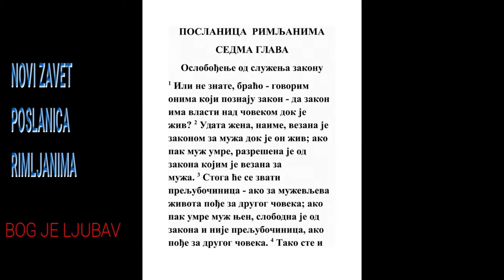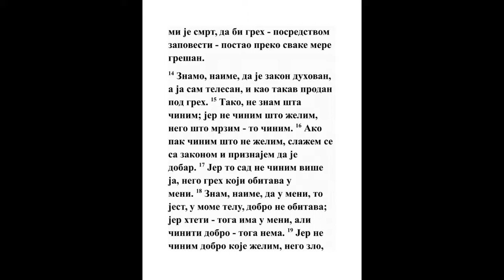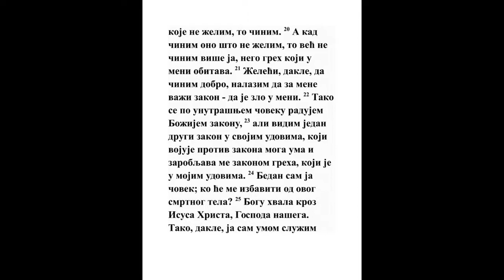POSLANICA RIMLJANIMA SEDMA GLAVA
1 Ili ne znate, braćo (jer govorim onima koji znaju zakon), da zakon vlada nad čovekom dokle je živ?

2 Jer je udata žena privezana zakonom za muža dokle god on živi; a ako li muž njen umre, razreši se od zakona muževljeg.
Mt. 19:6, 1 Kor. 7:39
3 Zato, dakle, dok joj je muž živ biva preljubočinica ako pođe za drugog muža; a ako joj umre muž prosta je od zakona da ne bude preljubočinica ako pođe za drugog.
Mt. 5:32, Mk. 10:11, Mk. 10:12, Lk. 16:18, 1 Kor. 6:9, Gal. 5:19, Gal. 5:21, Jev. 13:4
4 Zato, braćo moja, i vi umreste zakonu telom Hristovim, da budete drugog, Onog što usta iz mrtvih, da plod donesemo Bogu.
Os. 2:19, Rim. 6:14, 2 Kor. 11:2, Gal. 2:19, Ef. 2:15, Kol. 2:14, 1 Pet. 2:24
5 Jer kad bejasmo u telu, behu slasti grehovne, koje zakon rađahu u udima našim da se smrti plod donosi.
Rim. 6:21, Gal. 5:19, Jak. 1:15
6 A sad, umrevši izbavismo se od zakona koji nas držaše, da služimo Bogu u obnovljenju Duha a ne u starini slova.
Jezek. 11:19, Jn. 4:23, Rim. 2:29, 2 Kor. 3:6, Gal. 2:19
7 Šta ćemo dakle reći? Je li zakon greh? Bože sačuvaj! Nego ja greha ne poznah osim kroz zakon; jer ne znadoh za želju da zakon ne kaza: Ne zaželi.
2 Moj. 20:17, Mih. 2:2, Rim. 3:5, Rim. 3:20, Rim. 4:15, Ef. 5:3
8 A greh uze početak kroz zapovest, i načini u meni svaku želju; jer je greh bez zakona mrtav.
Rim. 4:15, 1 Kor. 15:56
9 A ja življah nekad bez zakona; a kad dođe zapovest, onda greh ožive,

10 A ja umreh, i nađe se da mi zapovest bi za smrt koja beše data za život.
3 Moj. 18:5, Jezek. 20:13, 2 Kor. 3:7
11 Jer greh uzevši početak kroz zapovest prevari me, i ubi me njome.

12 Tako je, dakle, zakon svet i zapovest sveta i pravedna i dobra.
Ps. 19:8, 1 Tim. 1:8
13 Dobro li dakle bi meni smrt? Bože sačuvaj! Nego greh, da se pokaže greh dobrom čineći mi smrt, da bude greh odviše grešan zapovešću.

14 Jer znamo da je zakon duhovan; a ja sam telesan, prodan pod greh:
1 Car. 21:20, 1 Car. 21:25
15 Jer ne znam šta činim, jer ne činim ono šta hoću, nego na šta mrzim ono činim.
Gal. 5:17
16 Ako li ono činim šta neću, hvalim zakon da je dobar.

17 A ovo više ja ne činim nego greh koji živi u meni.

18 Jer znam da dobro ne živi u meni, to jest u telu mom. Jer hteti imam u sebi, ali učiniti dobro ne nalazim.
1 Moj. 8:21
19 Jer dobro što hoću ne činim, nego zlo što neću ono činim.

20 A kad činim ono što neću, već ja to ne činim nego greh koji živi u meni.

21 Nalazim, dakle zakon, kad hoću dobro da činim, da me na zlo nagoni.

22 Jer imam radost u zakonu Božijem po unutrašnjem čoveku;
Jov 23:12, Ps. 1:2, 2 Kor. 4:16, Jev. 8:10
23 Ali vidim drugi zakon u udima svojim, koji se suproti zakonu uma mog, i zarobljava me zakonom grehovnim koji je u udima mojim.

24 Ja nesrećni čovek! Ko će me izbaviti od tela smrti ove?
Rim. 8:23
25 Zahvaljujem Bogu svom kroz Isusa Hrista Gospoda našeg. Tako, dakle, ja sam umom svojim služim zakonu Božijem a telom zakonu grehovnom.